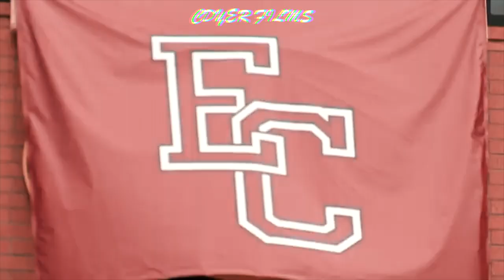Erskine Football vs Catawba HYPE